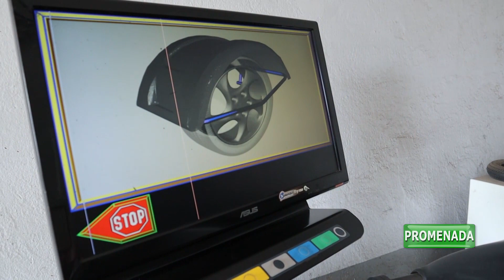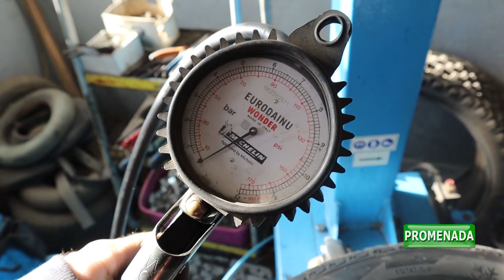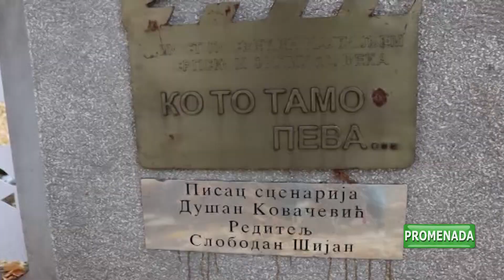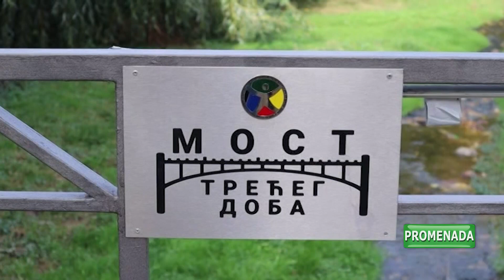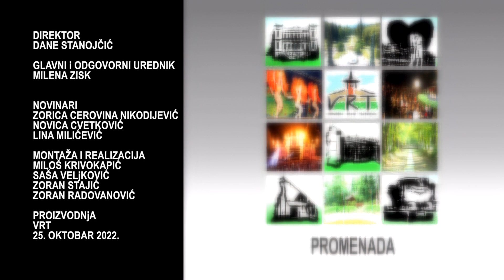PROMENADA - 25.10.2022 UTORAK